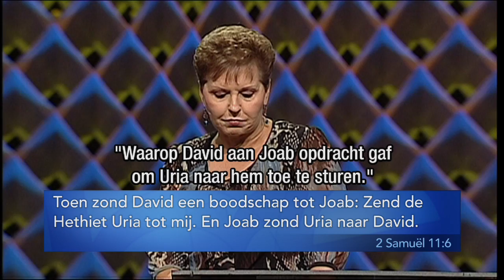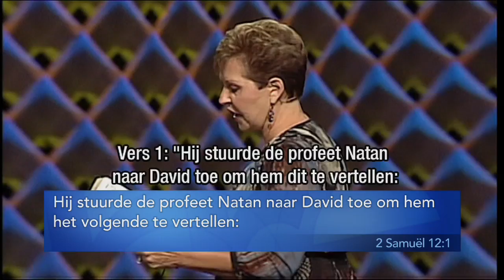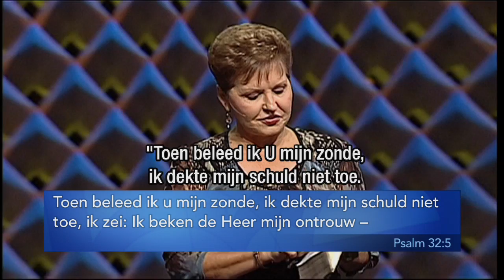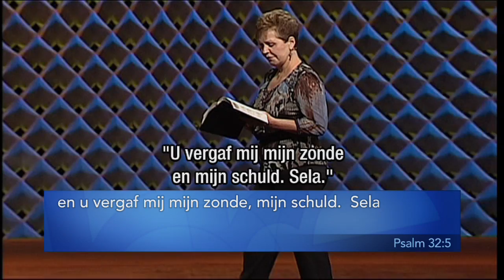Vergeving ontvangen – Joyce Meyer – Enjoying Everyday Life Nederlands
De Bijbel zegt dat Gods genade elke morgen nieuw is. Ongeacht welke problemen jij ervaren hebt, je kunt op Gods genade steunen en een nieuw fris leven beginnen.